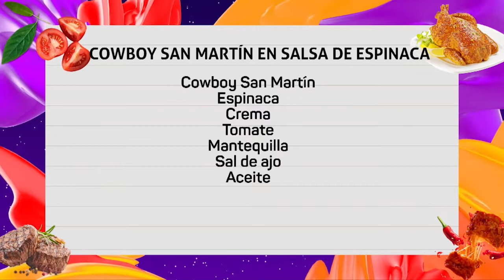NOCHES CON SABOR || Receta de Cowboy San Martín en salsa de espinaca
¿Ya sabes qué cocinar hoy? El chef Juan Carlos Gutiérrez en compañía de 2 invitadas especiales nos preparan una deliciosa receta.